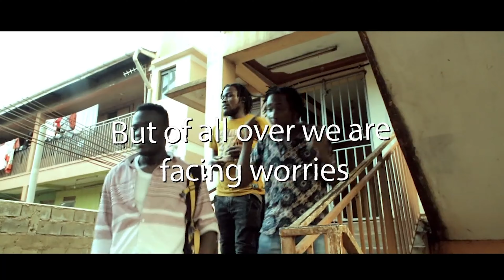Eddie Rhymz FT Jahccess - Wars official 4k Relics video [ New Day Ent ]